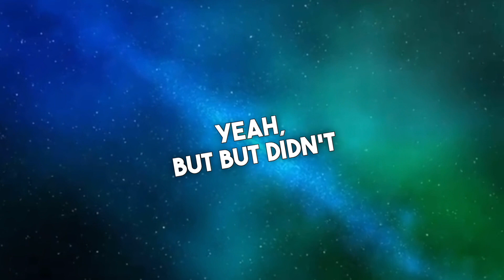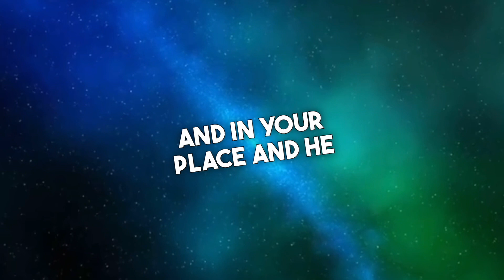Does God know you? Matt Stokes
Song credits

The last hero

By Keysofmoonmusic